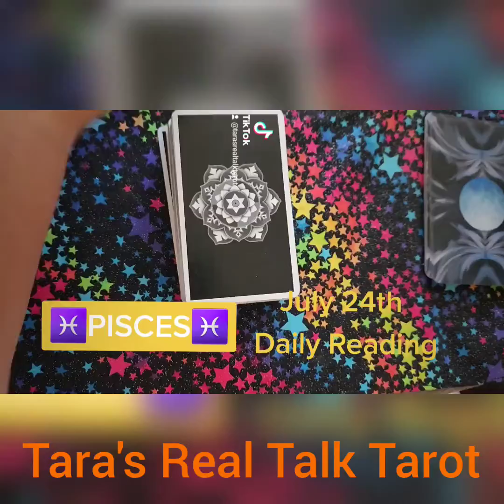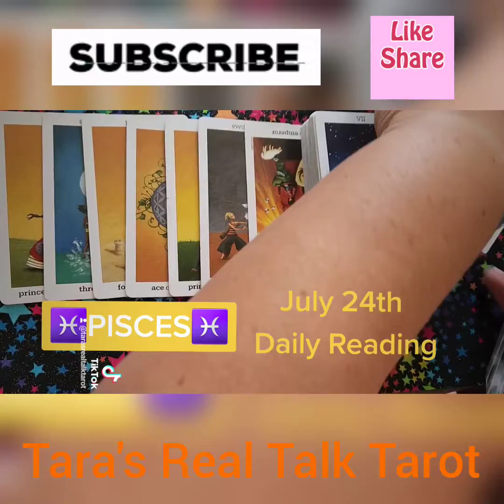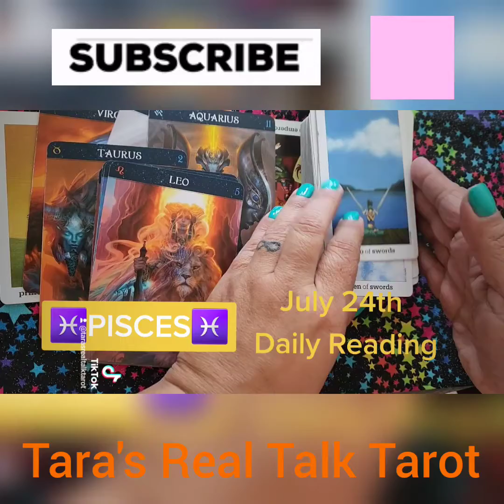♓️ PISCES ♓️ July 24, 2022 🌊 Daily Tarot Reading